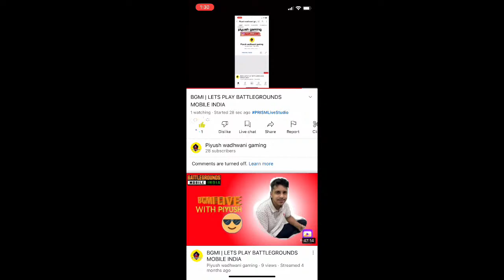BGMI | LETS PLAY BATTLEGROUNDS MOBILE INDIA